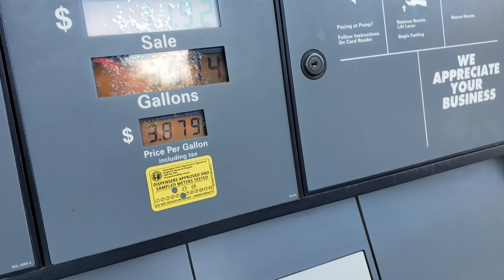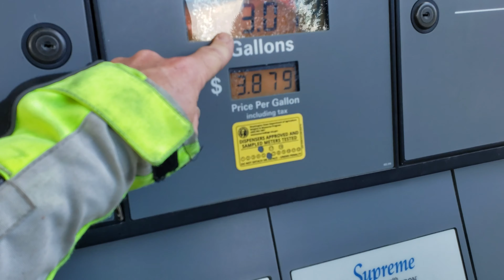Ethanol vs non-Ethanol Fuel Mileage Goldwings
Octane comparison mpg, Ethanol vs Non-Ethanol comparison mpg